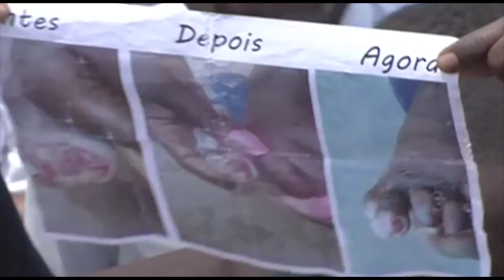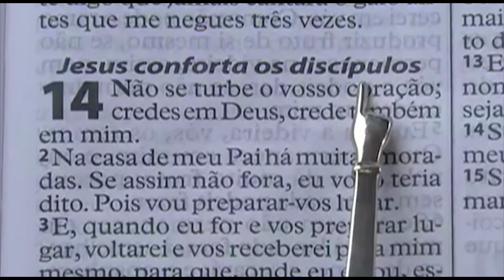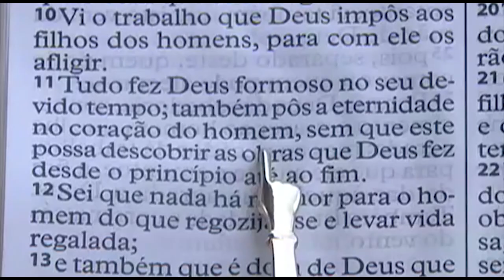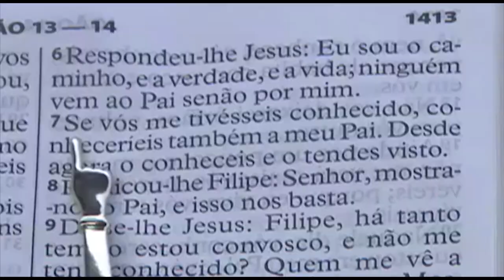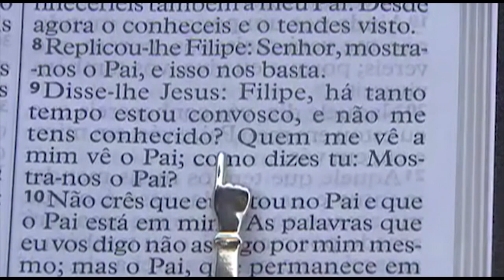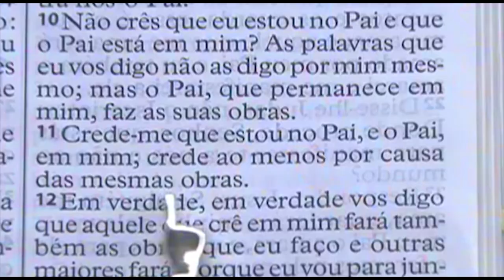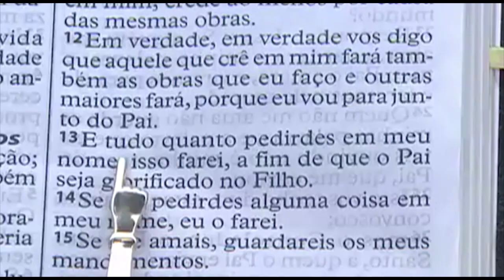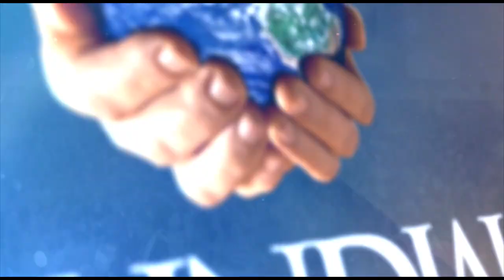Creia em Jesus // Ap Valdemiro // Palavra 25/03/18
Não há salvação, vida eterna, fora de Jesus Cristo. Ninguém chega a Deus sem Ele. Jesus diz que logo voltará para nos buscar para vivermos com Ele. Dê o play nessa ministração e seja abençoado! Jesus veio para te salvar, a única coisa que você precisa fazer é ir até Ele, e aceita-lo com Salvador. Curta e compartilhe com todos da